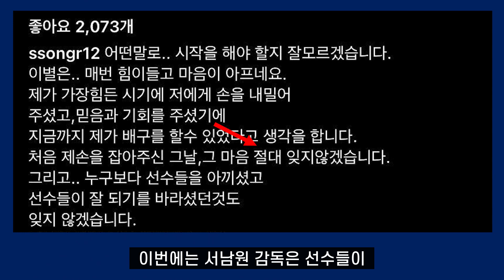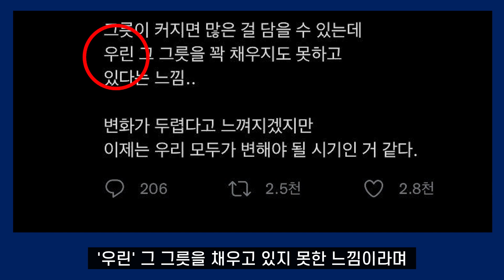김연경은 알고 있었다? 조송화 사태 입을 열었다.. 그저 빛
자막 : VREW